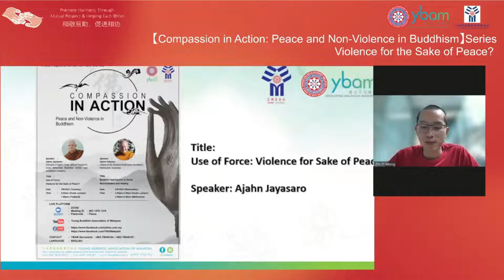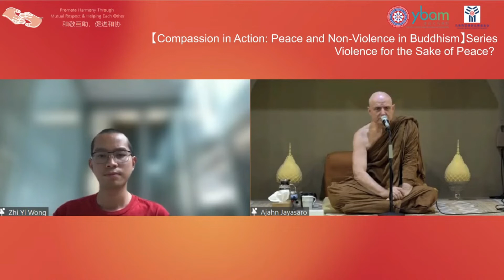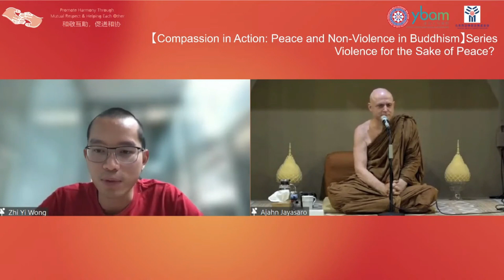Use of Force: Violence for the Sake of Peace?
Speaker: Ajahn Jayasaro
▪️Disciple of Ajahn Chah, one of Thailand’s most renowned Buddhist monks and meditation masters

马来西亚佛教发展基金会 YAYASAN BELIA BUDDHIST MALAYSIA
129, 1st Floor, Seang Tek Road, 10400 Penang.